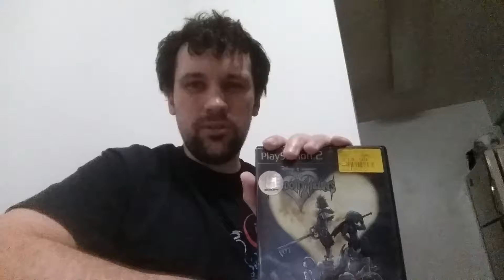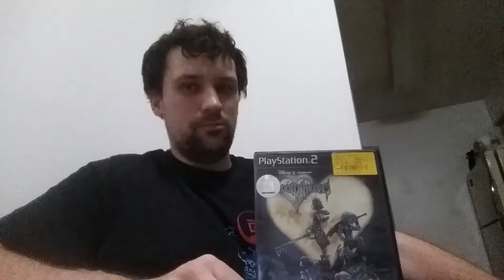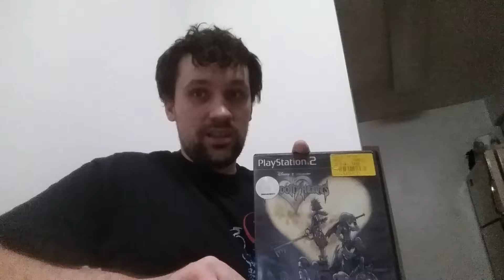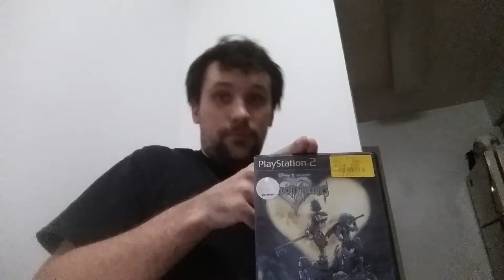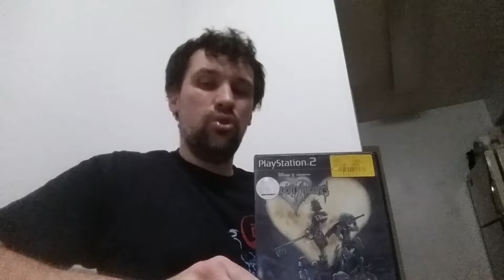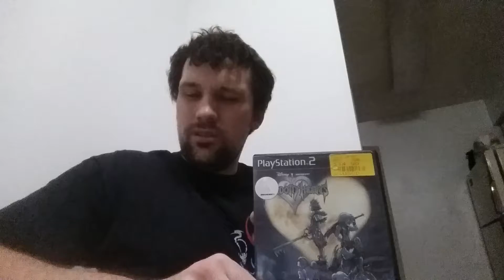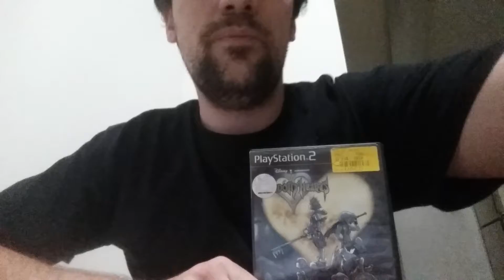Kingdom Hearts Retrospective: Kingdom Hearts 1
The game that started it all, and our hero is wearing giant yellow shoes.  I swear this is a good game.